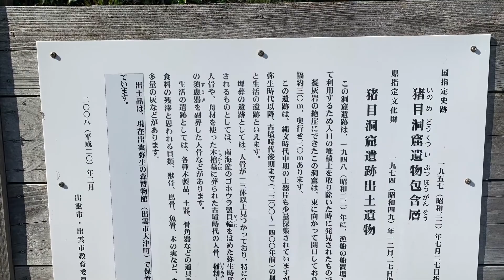Inome Cave !! A Lenda Portal Do Outro Mundo